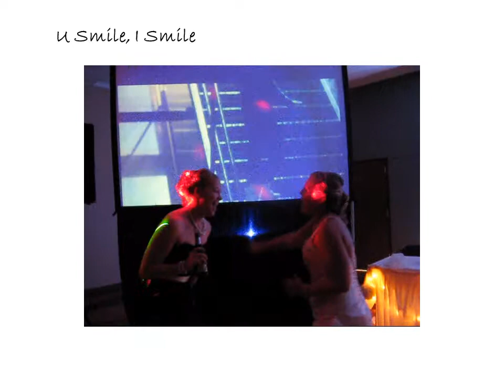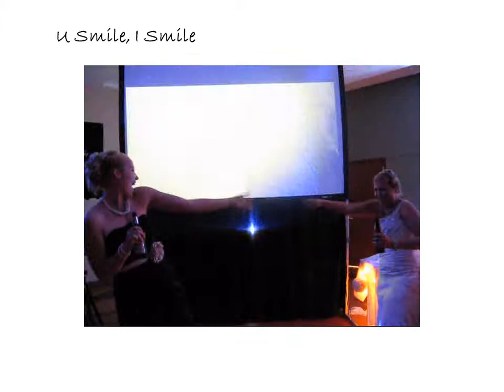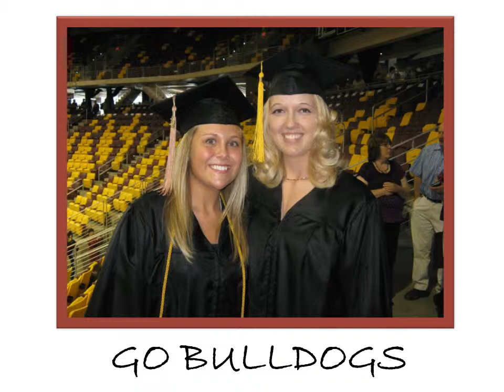Shawty & Boo - 2013